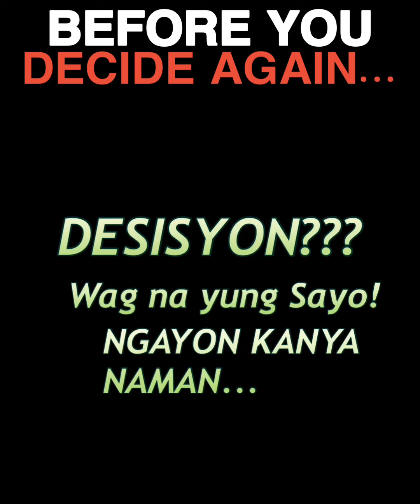Before You Decide Again | Sundalo ni Kristo - Respi